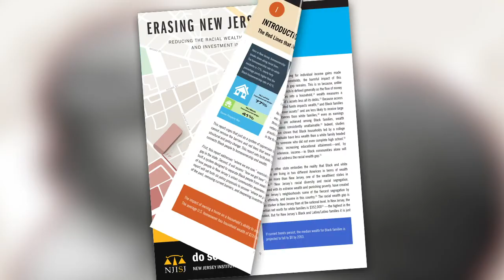This Particular Moment: Ryan Haygood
Where are we putting our attention and our money? New Jersey Institute for Social Justice CEO Ryan Haygood believes we must seize this moment in history to fix the cracks in society’s foundation – cracks created by structural racism and worsened by the coronavirus pandemic. Haygood offers recommendations for moving away from incarceration and over-policing to envision a world with safer communities that works to repair the harms injustice has wrought on people of color.

This conversation is part of the Where We Go From series, a collection of interviews where nonprofit and foundation leaders share advice on what brings them hope, how they respond to change, and what keeps them going. Interested in learning more?

In this video:

0:00 The importance of this moment in history.
1:19 The cracks of structural racism in society’s foundation are being worsened by the coronavirus pandemic, police violence against Black people, and economic challenges. How can we build institutions and systems to protect against future crises?
3:25 How a history of racism has created the racial inequities New Jersey sees today.
6:23 Moving away from making investments in criminal justice to making investments in communities.
8:39 Reimagining the role of police in keeping communities safe.
11:55 Building accountability into policing.
14:00 Harnessing compassion to repair harm and historic injustice.